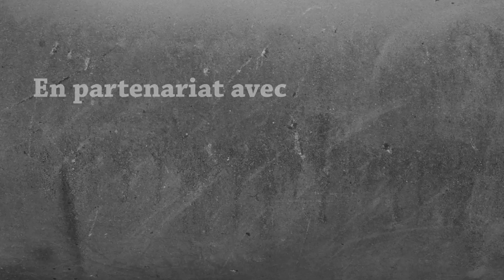Minecraft 1.20 | Aventure Survie Vanilla : Ep 38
PARTENAIRES :

Le premier site d'actualités Minecraft francophone !